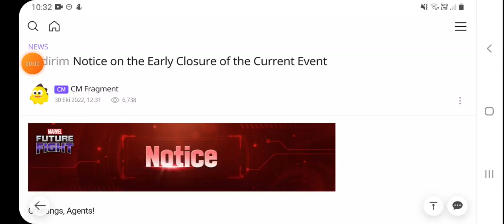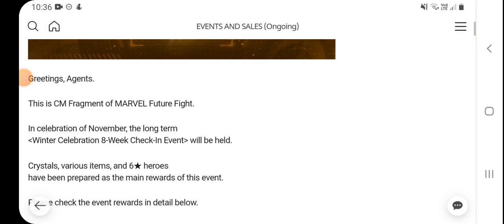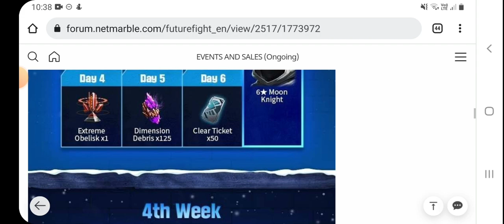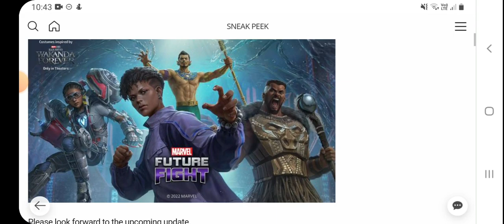15 Kristal Kodu + Hesap İnceleme Çekilişi! - Yeni Key Art Yayınlandı! | Marvel Future Fight